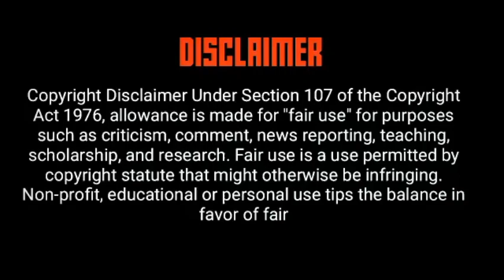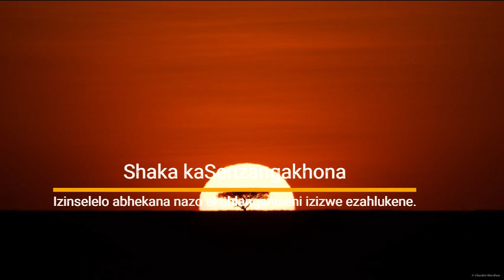uShaka uhlanganisa izizwe | Shaka Zulu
Shaka Zulu | Ukuhlanganiswa kwezizwe ezahlukene zibe yisizwe esisodwa